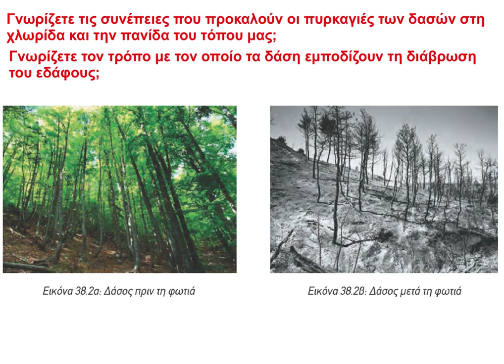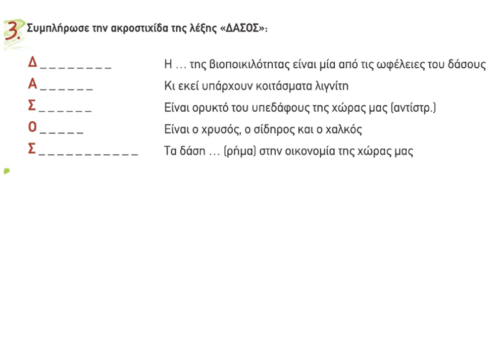28 Ο δασικός και ο ορυκτός πλούτος της Ελλάδας